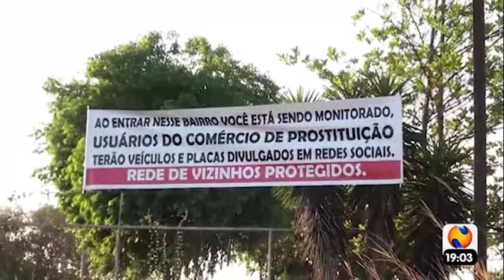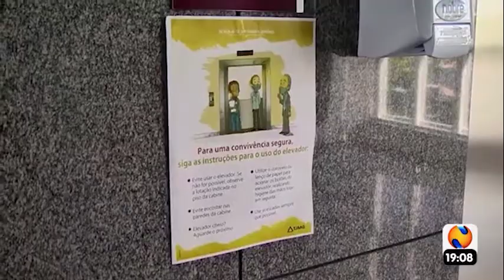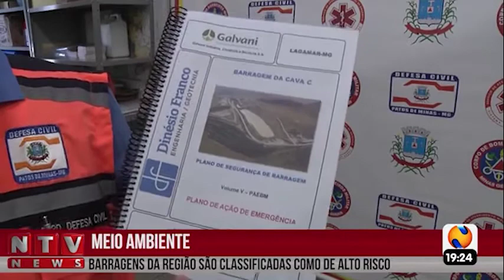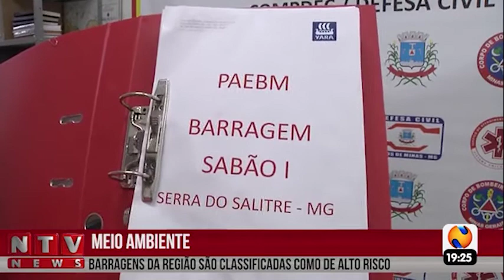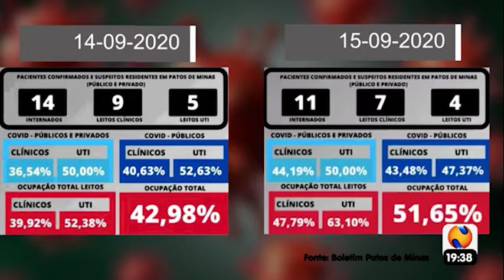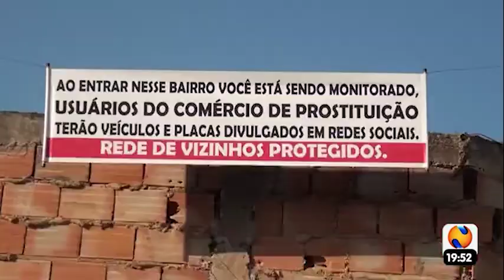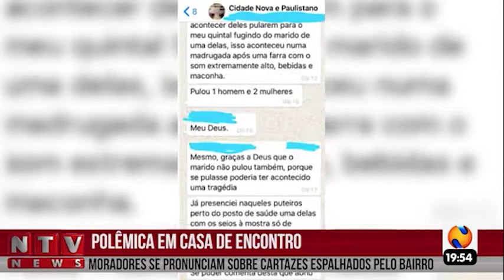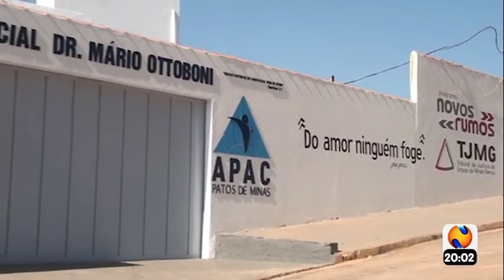NTV NEWS 15 09 2020